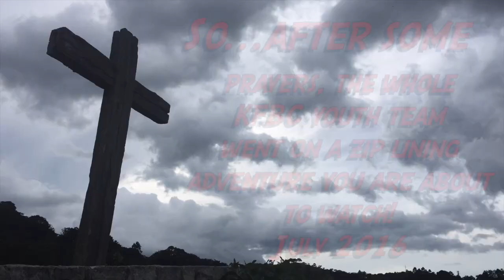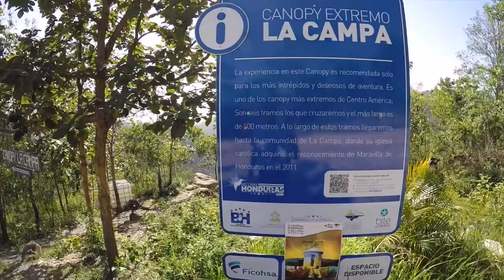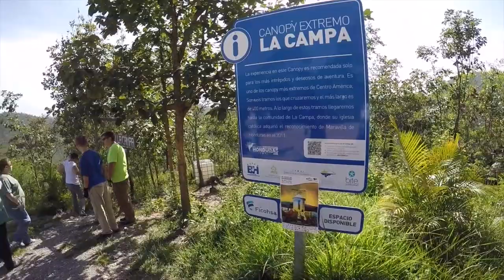Extreme ZipLining in Honduras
Honduras has one of the most extreme ZipLine courses in central america. After a hard week of God's work, we took 2 hours to have an extreme zip line experience, here is the video.

HELP SUPPORT THIS PAGE!!!
Purchase items from Amazon using this link to help support the

Warning:  This video may contain pus, pimple popping, surgery, zits, whiteheads, furuncles, abscesses, boils, warts or other medical problems.  Please do not watch if this content offends you!

Emergency Medical Kit from Amazon
Blackhead Removal Tool
Manicure / Pedicture Set
Ultimate Emergency Room Guide
Stainless Steel Blackhead Removal Kit
Dr. Gilmore's Meta-Seven

Warning:  This video may contain surgical and/or procedural content. The content seen in this video is provided only for medical education purposes and is not intended to be a substitute for professional medical advice, diagnosis, or treatment.

This video is part of the ScaleLab network.

This video may contain cysts, blood, abscesses, dislocations and other content.

3M Littmann Classic III Stethoscope, Black - Amazon $85